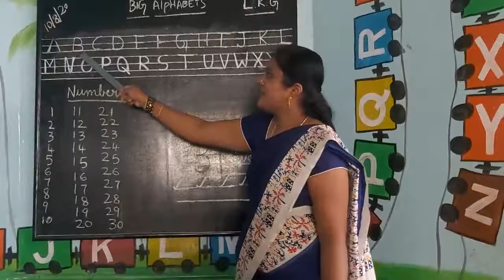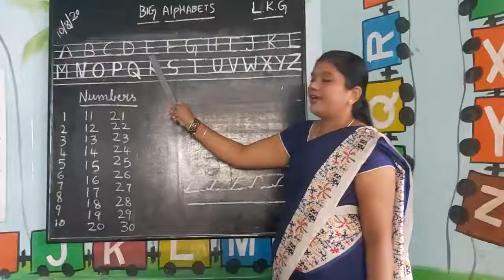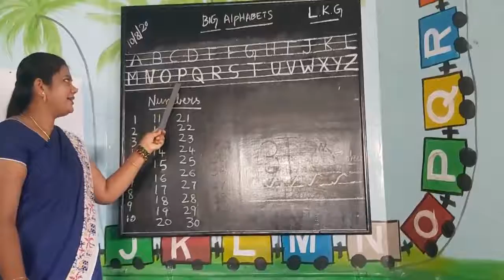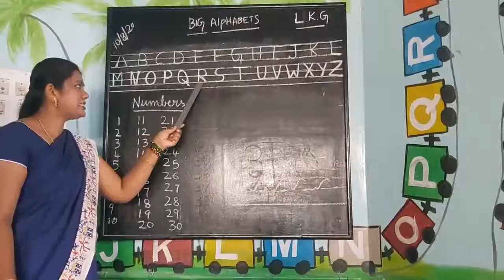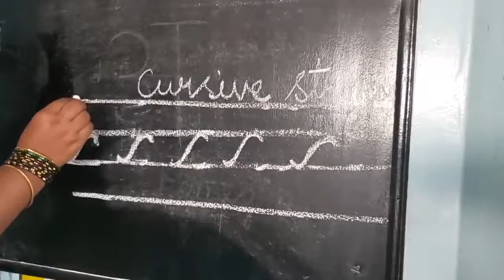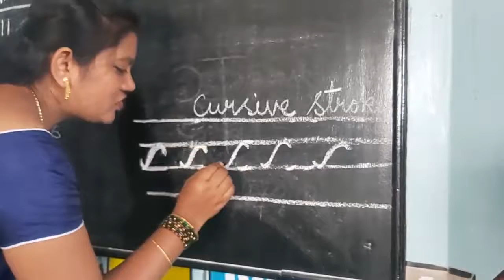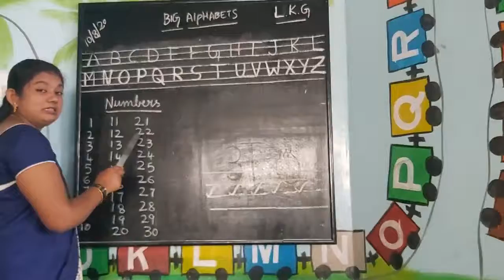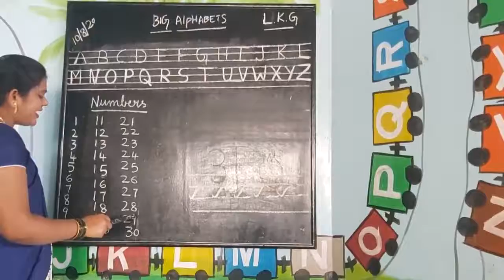MSHS- L.K.G; SUBJECT: ENGLISH / MATHS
"BIG ALPHABETS A - Z & CURSIVE STROKES & NUMBER 1 - 30"